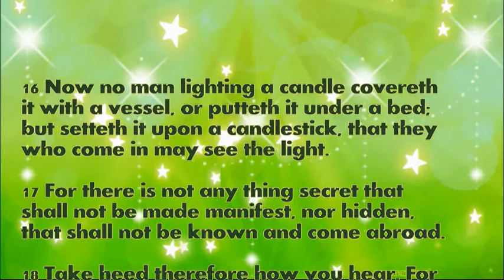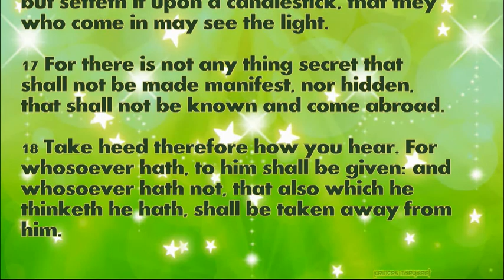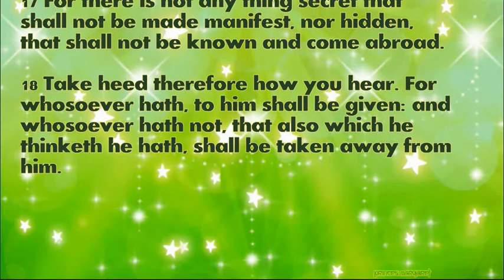Daily Bible Verse September 20, 2021 Luke 8: 16-18 God's Word Bible Reading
16 Now no man lighting a candle covereth it with a vessel, or putteth it under a bed; but setteth it upon a candlestick, that they who come in may see the light.

17 For there is not any thing secret that shall not be made manifest, nor hidden, that shall not be known and come abroad.

18 Take heed therefore how you hear. For whosoever hath, to him shall be given: and whosoever hath not, that also which he thinketh he hath, shall be taken away from him.